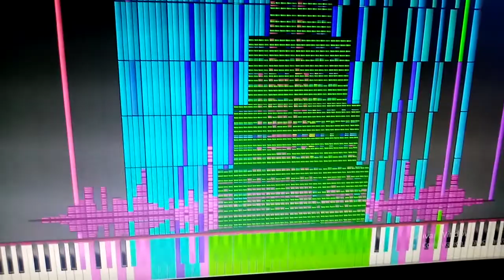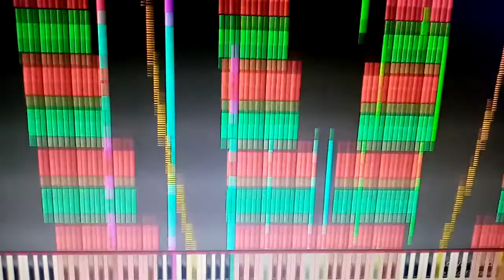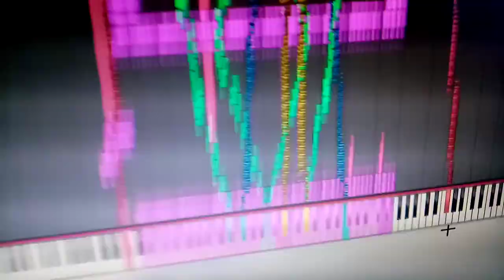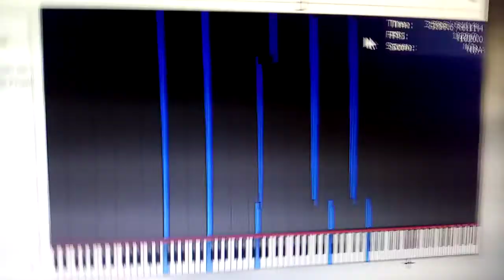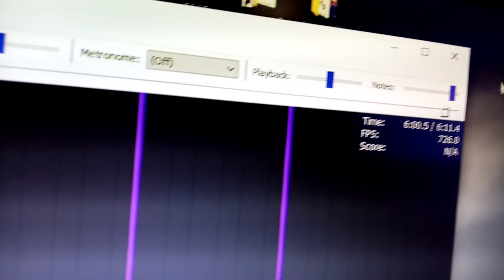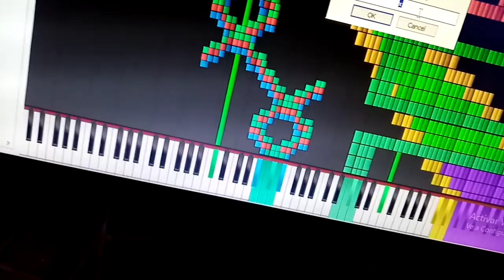Piano from above y la canción 9K2X 18 Milion Notes.mid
En esta computadora se traba mucho el programa de grabación |Obs| y tambien